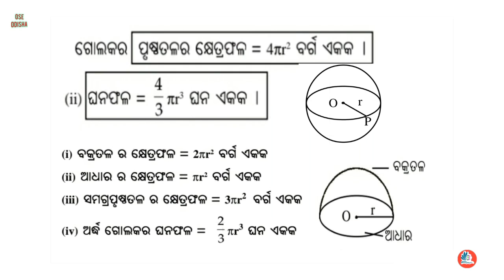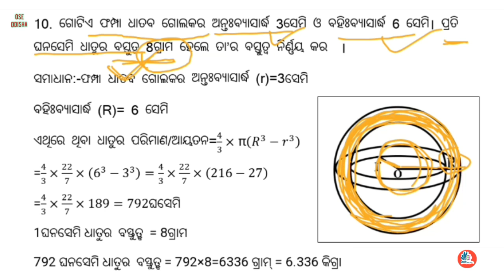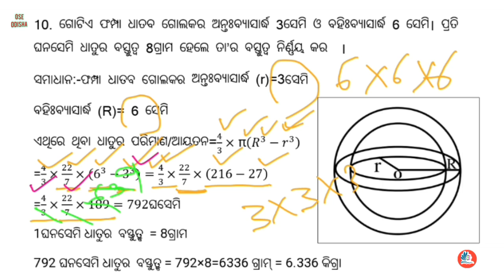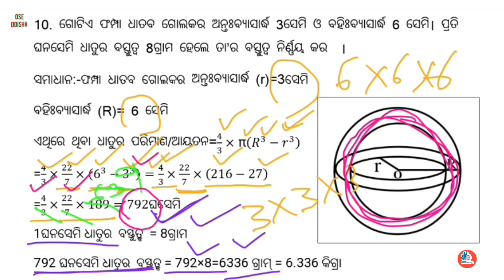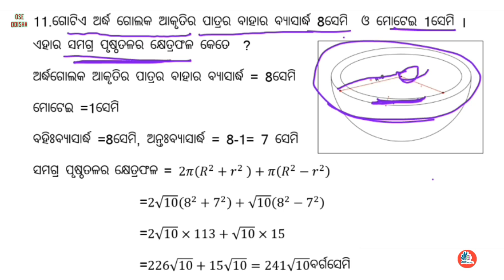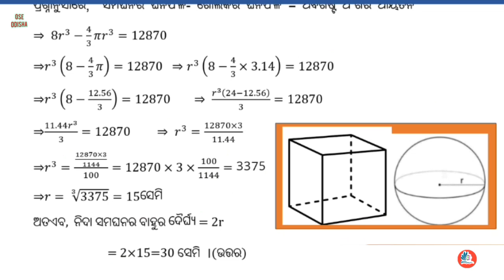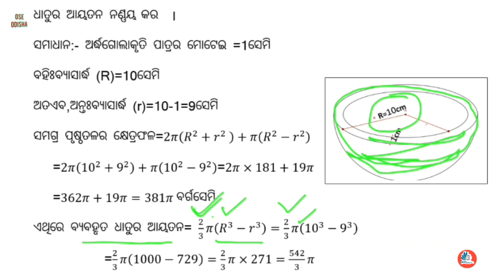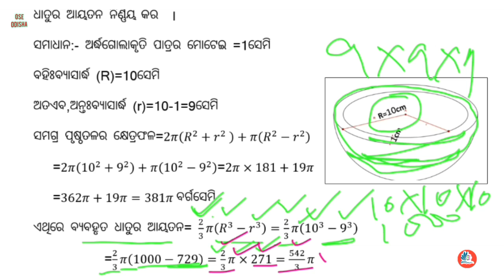Class 10 geometry exercise 5f number 10 to 13 part-3